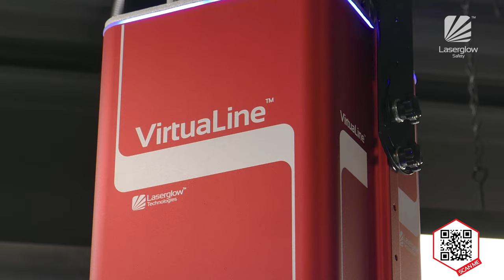Projected Lines - Laserglow's VirtuaLine Projector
Laserglow’s VirtuaLine™ Line Projector is a patented LED light fixture that uses the latest LED and line shaping technologies to offer a plug and play line striping projection systems with broad application within an Industrial environment. The projection from the projector simulates painted or taped lines on the floor. These innovative and cost-effective projectors provide an easy way to demarcate aisles, walkways and laneways without using paint or tape.